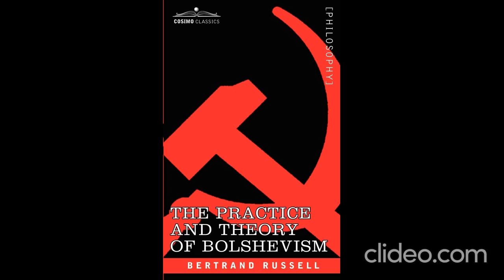The Practice and Theory of Bolshevism by Bertrand Russell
Il testo è un estratto da un libro di Bertrand Russell, "Bolshevism: Practice and Theory". Russell, un noto filosofo e matematico, visitò la Russia nel 1920 e scrisse questo libro per condividere le sue osservazioni sul regime bolscevico. Russell, pur simpatizzando con gli obiettivi originari dei bolscevichi, critica aspramente i loro metodi, in particolare il ricorso alla violenza e alla dittatura. Il libro è diviso in due parti. La prima parte descrive le condizioni della Russia in quel momento, concentrandosi sulla situazione economica, sulla politica, sull'arte e sull'istruzione. La seconda parte esamina la teoria bolscevica, in particolare la concezione materialistica della storia, la critica della democrazia e la strategia per l'instaurazione del comunismo. Russell cerca di dimostrare che il sistema bolscevico è destinato al fallimento, in quanto non riesce a creare una società libera ed equa e dipende eccessivamente dalla violenza e dall'oppressione.